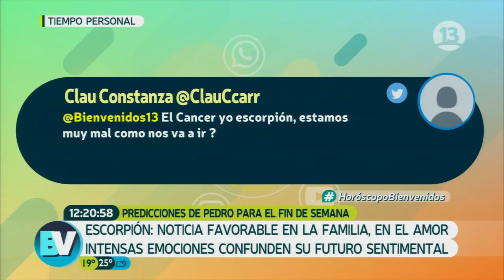Horóscopo para el fin de semana ESCORPION | Bienvenidos